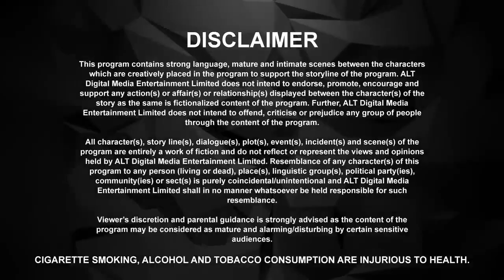क्या तुम्हें शादी कैंसिल करनी है | Baarish | S01| Episode 09 | Sharman Joshi | Asha Negi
Baarish bohot saare emotions lekar aati hai. Kuch logon ke liye  yeh bas ek season hota hai... Lekin for some people it's a feeling...ek emotion!
For Anuj and Gauravi it was something that wrote their destiny! Watch out for episode 01

12 Months Subscription Pack